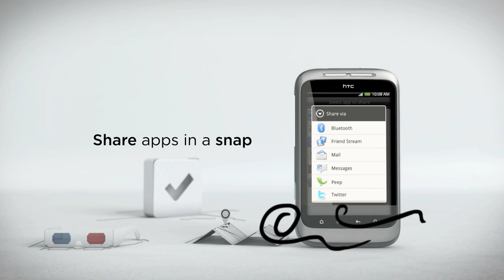HTC Wildfire S - First Look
Presenting the HTC Wildfire S featuring a great browsing experience, lots of ways to share the things you love, and plenty of ways to express who you are.